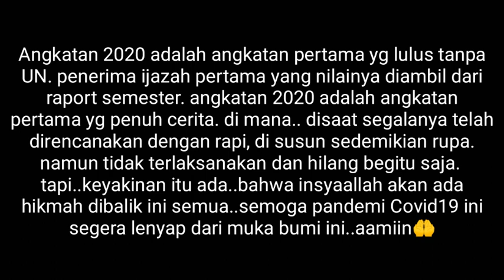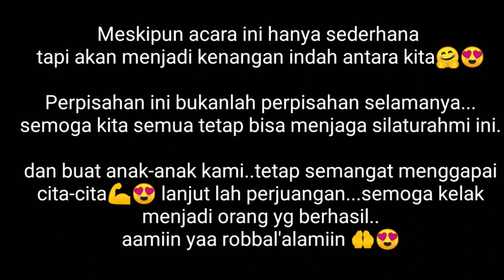PERPISAHAN PALING BERKESAN - ANGKATAN 2020 LULUSAN CORONA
perpisahan di akhir sekolah adalah hal yg sangat di nanti bagi setiap yg menjalaninya...ingin rasanya di rayakan agar ada kenangan indah nantinya..namun di tengah pandemi ini yg mengharuskan acara sederhana saja...angkatan 2020 ini adalah lulusan pertama tanpa UN, semua rencana tinggallah rencana, lulusan Covid.  semoga perpisahan ini tetap terjalin silaturahmi di antara kita.. antara guru dan murid ..serta murid dan teman.. dan semoga pandemi ini segera berlalu..aamiin

dilaksanakan hari sabtu, tgl 13 Juni 2020
dipublikasikan Rabu, tanggal 17 juni 2020